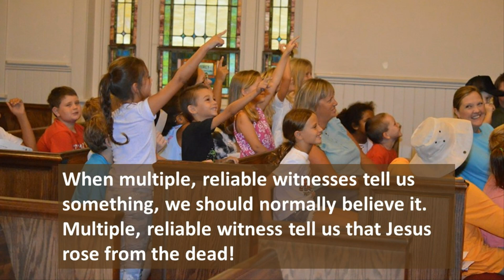The Hat Stealing Monkey and Jesus (Apologetics for VBS!)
To read more on the topic of multiple, reliable eyewitnesses for Jesus, see this blog post:

The skit was performed during VBS at Severn Baptist Church on July 23, 2019.

I thank God for:

*Robert’s Chapel, a church who is partnering with us to put on VBS.
*Phyllis Mann, who played Wendy in the skit.
*Brandon, Eric, and Cam, who operated the monkey and hat.
*Madison, who filmed the skit.
*Brooke, who took the photo seen at the beginning and end of the video.
*All our VBS kids, who were truthful witness about the hat stealing monkey, and whom we pray will become witnesses for Jesus.
*All our VBS workers.
*Lifeway, who produces the “In the Wild” VBS program, including the characters Wally and Wendy.
*Galatia Baptist Church and St. John’s Baptist Church who loaned us their decorations (including the elephant you see)
*God who gave me the idea to write this skit and produce the video
*The apostles and others whom God provided as witnesses to the resurrection of Jesus
*Jesus Christ, who died for our sins and rose from the dead.